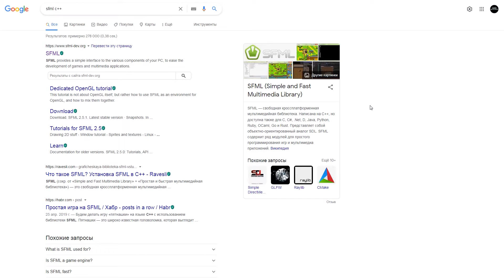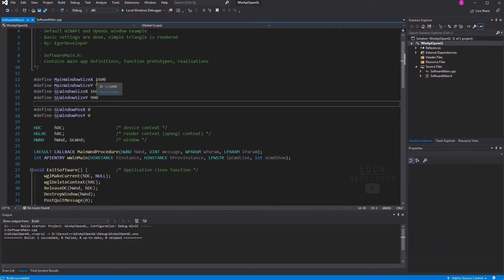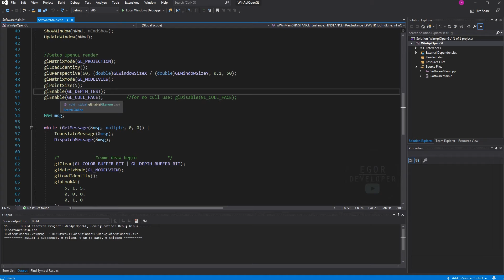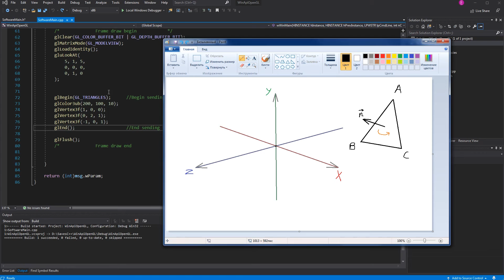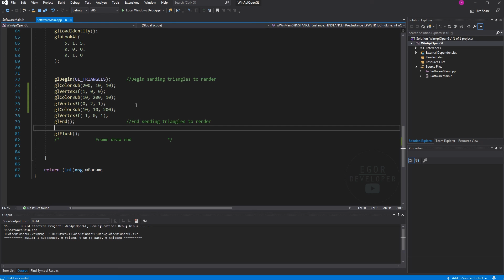3D ГРАФИКА И WINAPI - С++ OpenGL ЧАСТЬ #1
Всех приветствую на своем канале, а также на вводной части курса по трехмерной графике на С++ OpenGL
В этой части я расскажу как использовать OpenGL совместно с WINAPI и какие инструменты для этого понадобятся
Для работы с главным окном, добавлением меню и виджетов, расположением freeglut окна потребуются знания из моего курса по C++ WINAPI
Наверняка многие спросят меня, почему бы не использовать SFML или похожие библиотеки?
Если мы захотим использовать функционал WINAPI в нашем оконном приложении, то сделать это в одном окне со сторонними библиотеками не получится
Здесь нам и понадобится OpenGL, а именно отрытая альтернатива freeglut